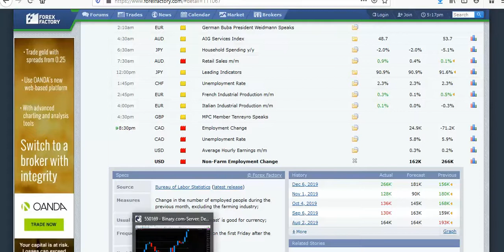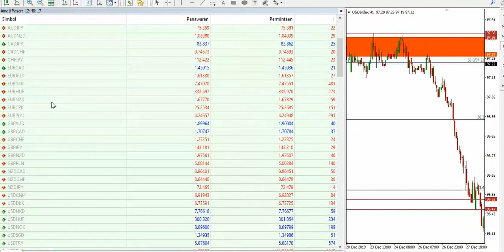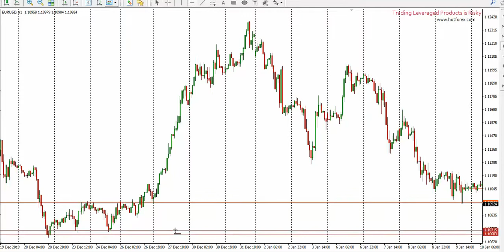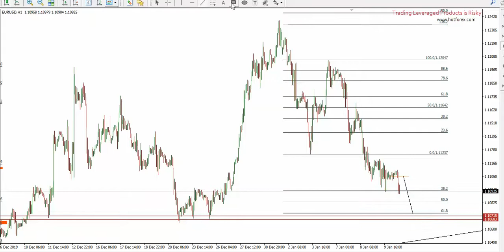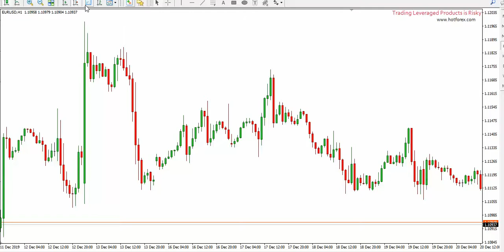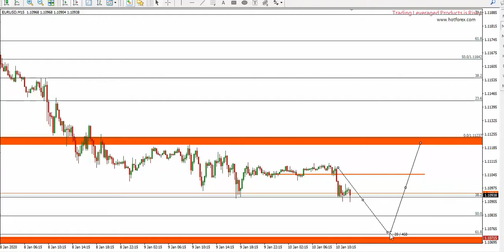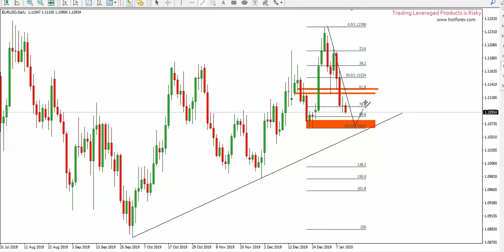Overview NFP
Cara Analisa menjelang NFP